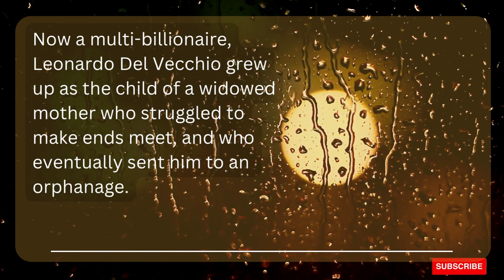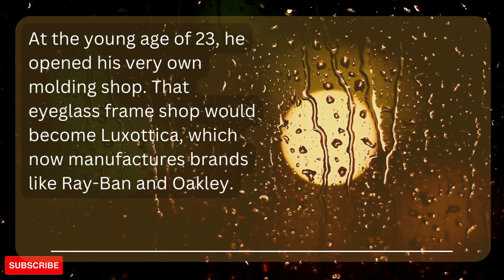Clear And Unbiased Facts About LEONARDO DEL VECCHIO (Net worth US$24.1 billion)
Helping you become the best version.
This channel Wisdom Hub is all about Education, Finance, Health, Wealth,  Motivation, General Knowledge, Human Psychology and life tips. we will be sharing Wisdom quotes and motivational quotes to ease ones life with the wise of the past. here we will be sharing Short Inspiring Stories and Information as well, Wisdom Hub will be a better place for life tips and here we will have fun and learning. financial freedom is the goal, so we will have a better perception of money making as you go through my videos, never lose hope, We are here to help each others in this world. so stay tuned and be inspired. Love is above all, so Spread love and joy.